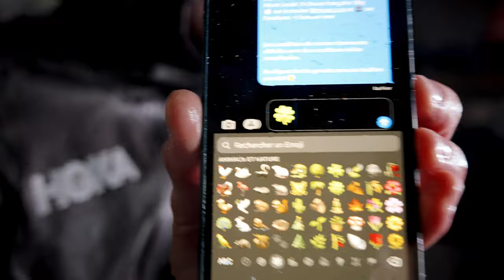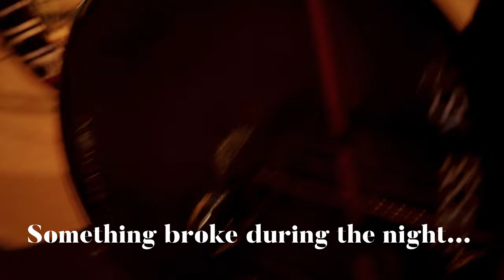IRONMAN CALIFORNIA "race video" - and new plans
Rasmus tells about the IRONMAN CALIFORNIA cancelation and what the new last race of the season 2021 will be.